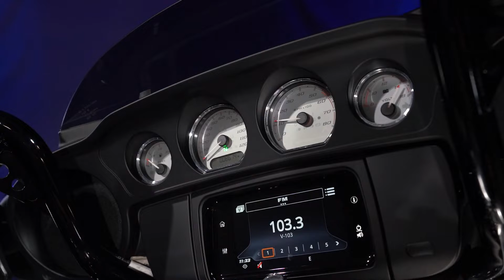2019 Harley Davidson Street Glide